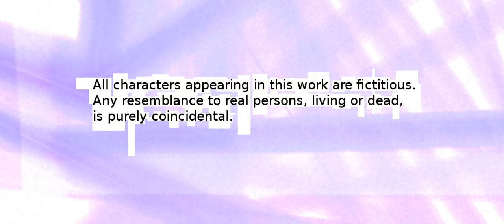Travel to Hungary 1x06 The Right Lane Turns Away